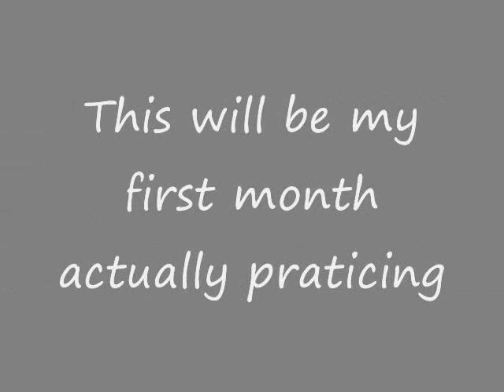Shuffle Progression: Lvl.Noob(3Days)